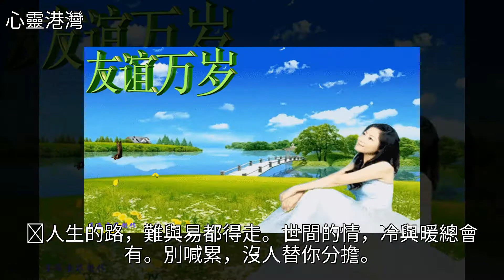最現實的人際關係（句句入心）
最現實的人際關係（句句入心）最現實的人際關係（句句入心）雞湯 美文